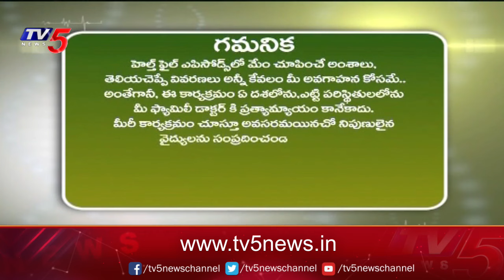Health File : Dr Subbaiah Chowdary Suggestions | Yashoda Hospitals | TV5 News